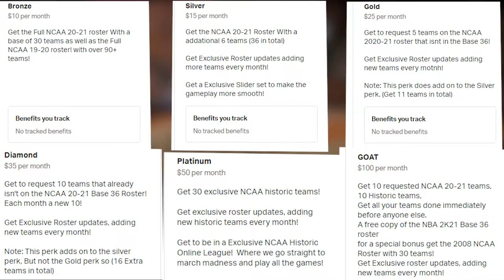NCAA 2K20 | A Couple LEGENDARY Performances!! | Ep. 21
Three teams have a chance to get their conference seasons back on track in this episode. But on the back of two legendary performances from two of the top contenders for Player of the Year, two historic programs see massive results!